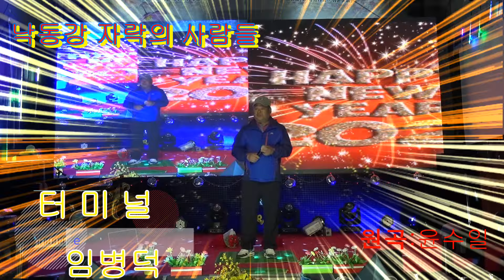임병덕, 터미널 , 노래를 사랑하는 사람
낙동강 자락의 사람들